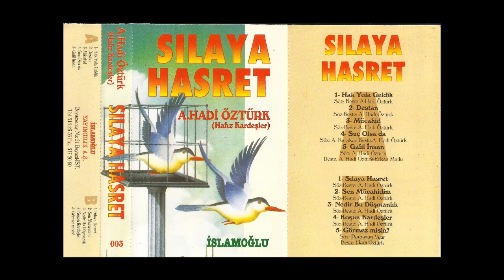A. HADİ ÖZTÜRK (HAFIZ KARDEŞLER) - 07 SEN MÜCAHİDİM